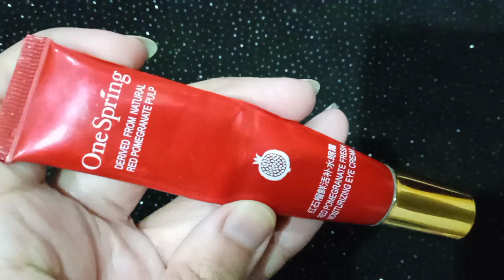Kiya under eye creams eyes ko damage b kr skti hn? 🤔